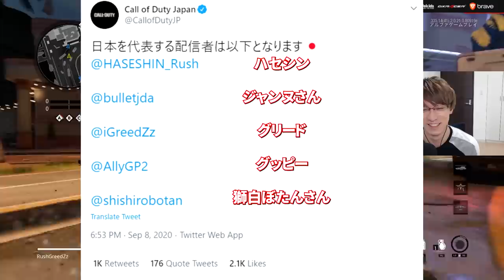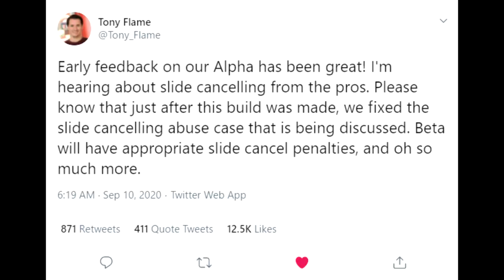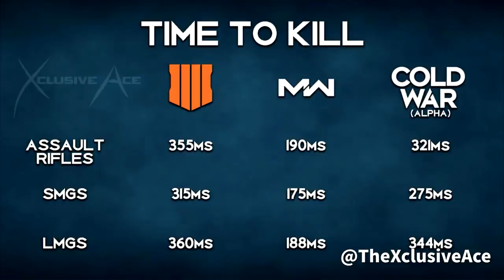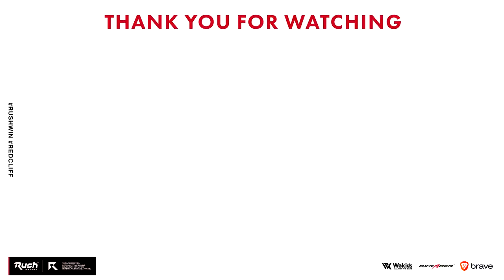神ゲーか？開発者の対応が神過ぎる件【Call of Duty: Black Ops Cold War】